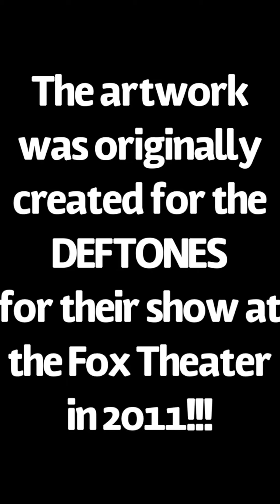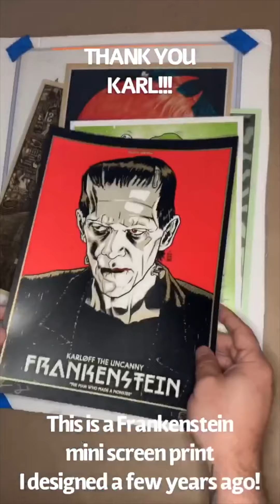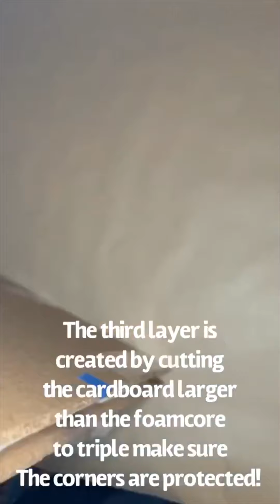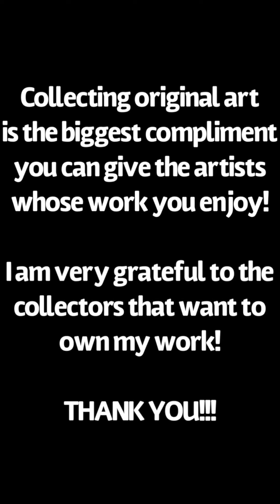"DEFTONES" ORIGINAL ART SHIPPING VIDEO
This is a video on how I packed and shipped the original artwork to the collector! I hope you dig!!
A collector recently bought the original art for my @deftones x @dillingerescapeplan June 15th, 2011 gig poster THANKS KARL!
The biggest compliment a collector can give an artist is through the support of buying artwork and prints. SUPPORT YOUR FAVORITE ARTISTS!!!
THANK YOU to everyone that has done that for me. It's GREATLY APPRECIATED!!!
If you are interested in picking up any original art - please go

If you don't see the art listed it's possible I forgot to post it. Deadlines Rule Everything Around Me!